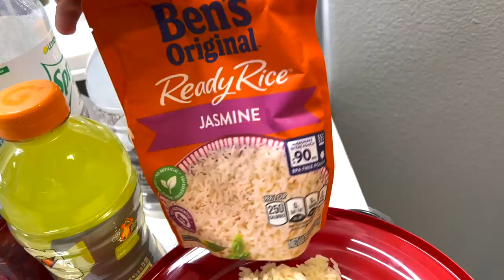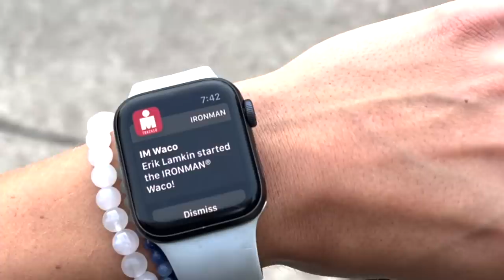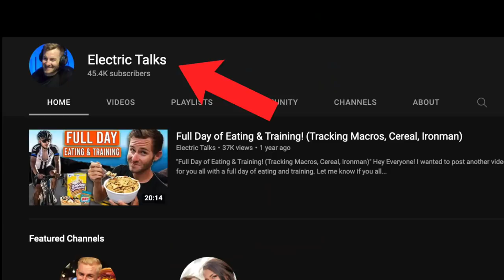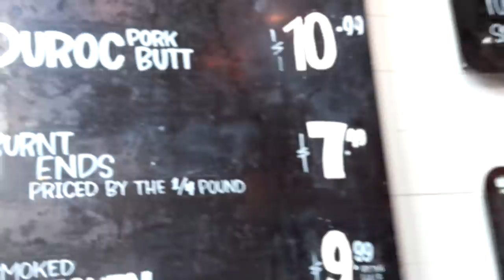ERIK ATE WHATEVER HE WANTED AFTER HIS 1ST IRONMAN!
In this video, we Erik ate whatever he wanted after his first ironman triathlon. This was something that Erik had been training for.. for almost two years! Be sure to stick around to see how Erik did, and also for the food he ate afterwards!